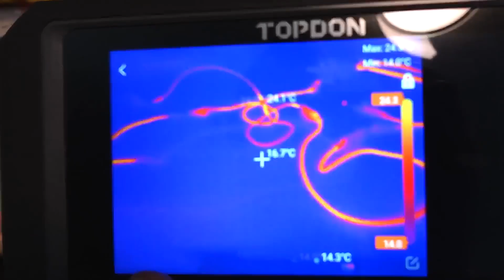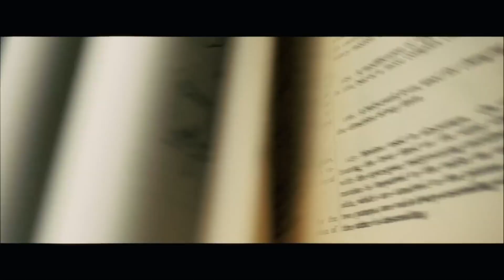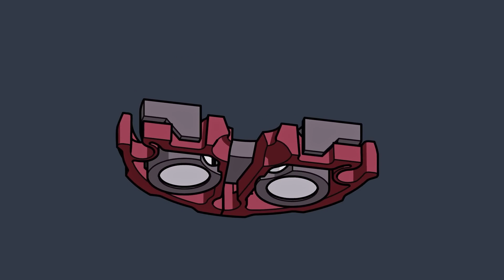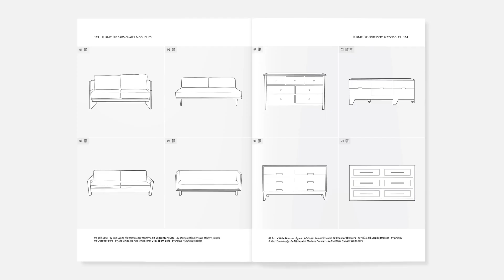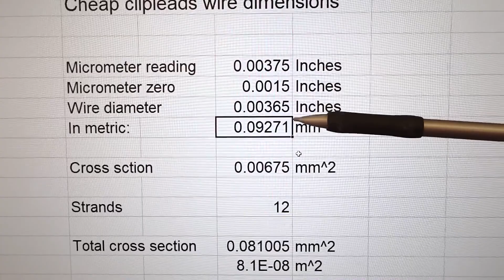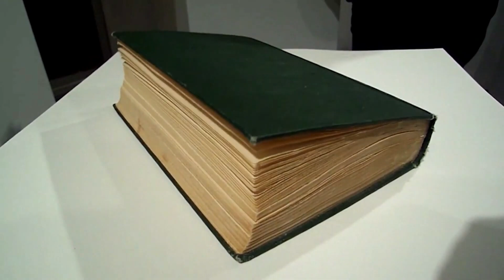Unexpected Promotion [Maker Update] | Maker.io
This week on Maker Update: promoting pawns, your life in pixels, a 1-button microwave, and weeding out the bad wires.

+Show Notes [Maker Update Ep.409]+

=More Projects=

LifeTime by Rabbit Creek 3:05

A note from Reed:

"You probably filled in the blanks, but just in case your viewers are more interested in the technical stuff, here are some more clear specs:

The project uses an Arduino Nano and a 30A relay module. It also reads the door open/close switch and resets the timer to zero upon opening. The 30 second increments compound so it can cook for longer if desired.

I incorporated a basic little piezo buzzer to signal input and the end of countdown. I had considered the idea of using a rotary encoder instead, but nothing gets simpler than just a button.

The hidden inspiration behind it is making something my grandma could use and not get confused by."

=Tips & Tools=

Make it Yourself: 1000 Useful Things to Make by N-O-D-E 5:16

Adafruit Pixel Shifter Learning Guide 5:42

Clip Leads Made With Fake Wire by Matthias random stuff 6:25

=DigiKey Spotlight=

Arduino for Artists - Electronics with Becky Stern 7:08